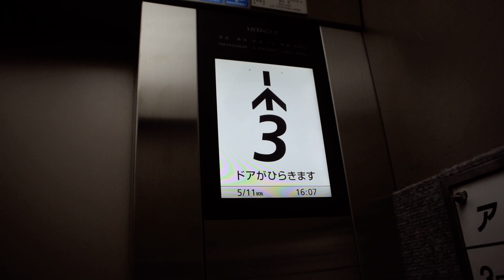【新型のボタン！？】今年更新！新しい日立製エレベーター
今年プリードから更新されたばかりのエレベーターです
機種はGセレクトですが、ボタンのデザインが変更になったようで凹凸が無くなりました
※地元の皮膚科があるビルにあり、診察ついでに撮影